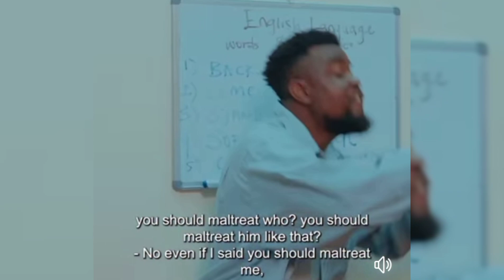SHŌCKING😱I GOT MARRIED IN SÊCRET AND GOT DIVØRCED IN SÊCRETS. MARK ANGEL EXPØSED